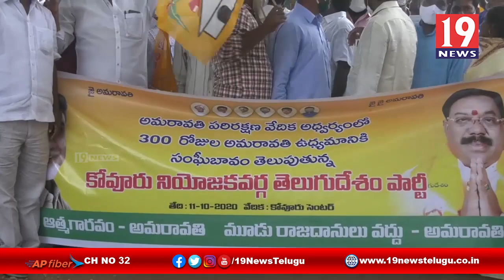అమరావతి రైతుల త్యాగాన్ని అవమాన పరిచేలా వైసీపీ ప్రభుత్వం వ్యవహరిస్తుంది, టీడీపీ -నెల్లూరు జిల్లా